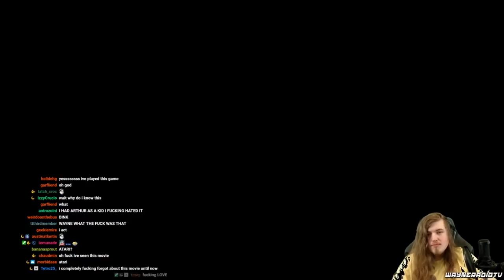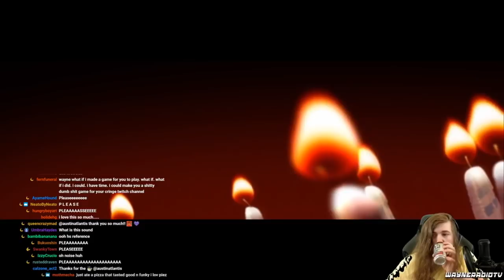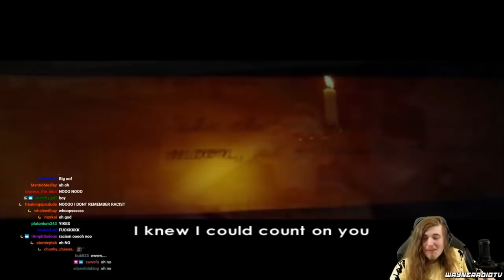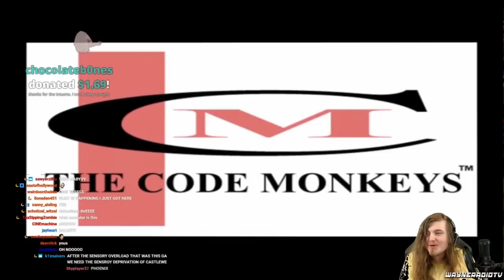WayneRadioTV plays Arthur and the Invisibles for PS2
A hightlight from one of Wayne's Grand Tour streams. This game borderline broke him.